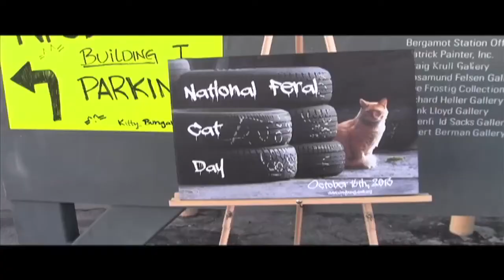Los Angeles' Feral Cat Problem: IS TNR the solution?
Los Angeles' feral cat population has been a problem for years. Feral cat advocates think trap-neuter-return is the solution, but advocates for other animal organizations say it's making the problem worse.